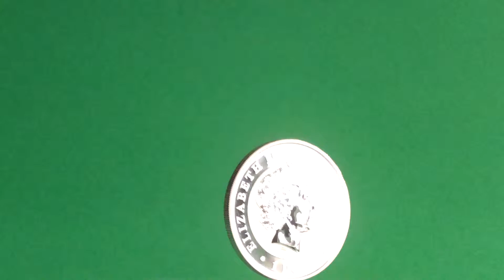2014 1oz Australian Silver Kookaburra Colorized